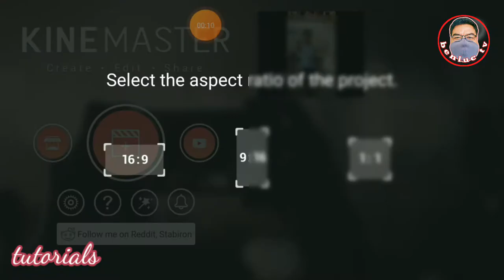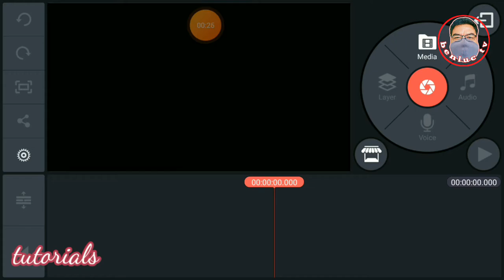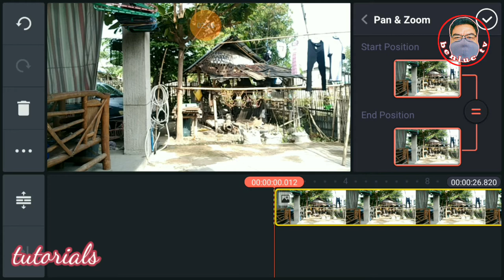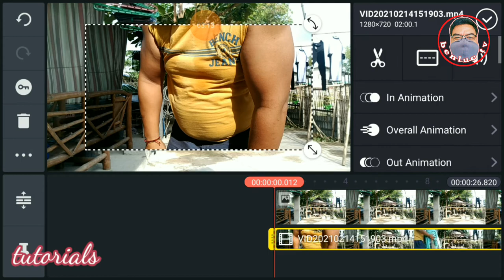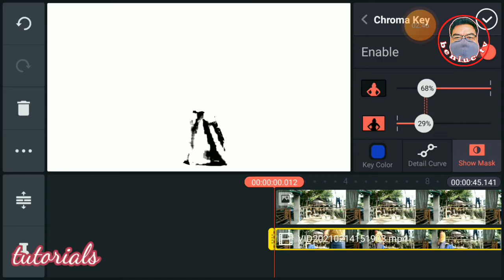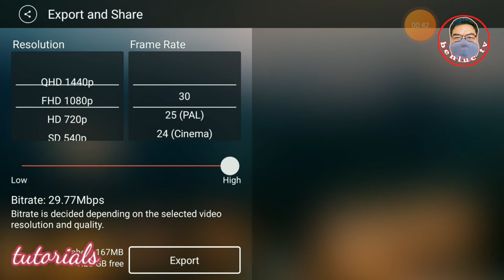naglakad sa pader | kinemaster tutorials